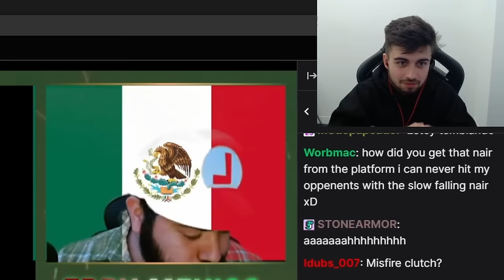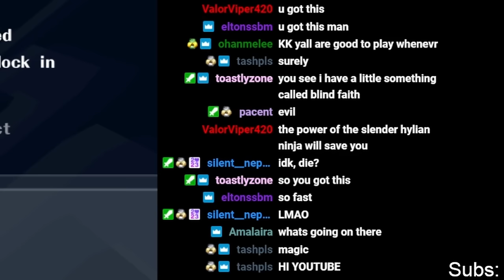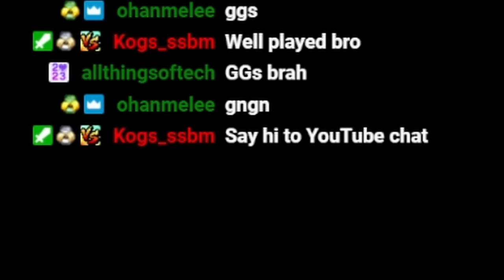I Won Matcha Cup! (feat. Plup, Mang0, and Salt)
0:00 Intro
0:15 Jmook vs Eddy Mexico
4:10 Plup vs Jmook
9:21 Mang0 vs Jmook
14:55 Jmook watches Plup
15:53 Jmook vs Salt Grand Finals